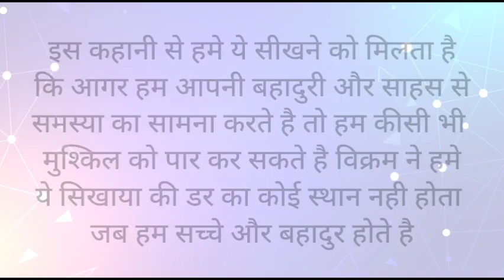बहादुर विक्रम | शुर विक्रम | मेहनत का फल